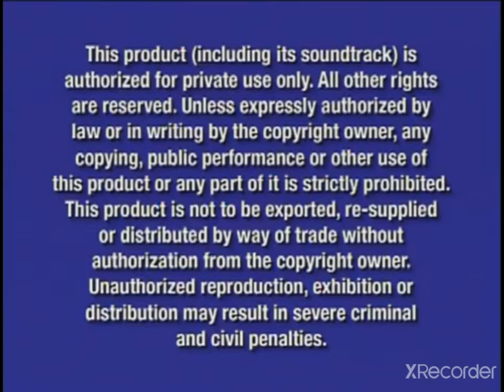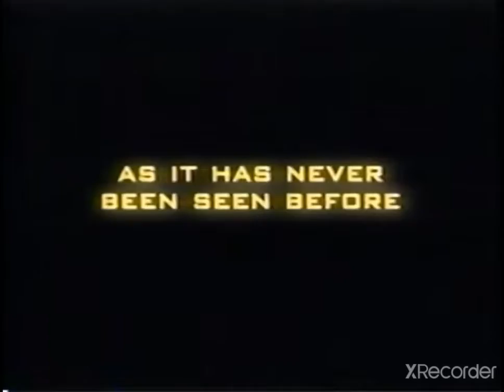Opening To Emojiline 2: The Boy to Future 2002 VHS (HD) (360PS)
Happy 12th Anniversary Edition of Emojiline 2: The Boy to Future from 2002 Pete Doctor from creators of Toy Story & Popeye and Me

1. FBI Warning (Blue Screen)
2. Walt Disney Home Entertainment (Blue Background)
3. Coming Soon To Own DVD & Video
4. Tresaure Planet Trailer
5. Coming Soon To Theaters From Disney & Pixar
6. Finding Nemo Trailer
7. Join Us After The Movie (Luxo Jr. Variant)
8. And Now Our Feature Presentation
9. Walt Disney Pictures logo (1995)
10. Pixar Animation Studios logo (Luxo Jr. 1999)